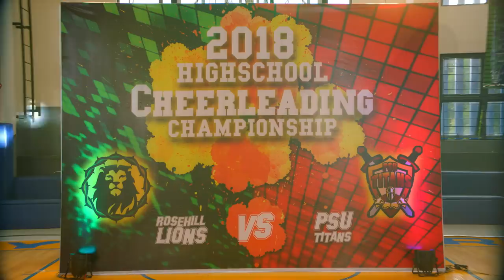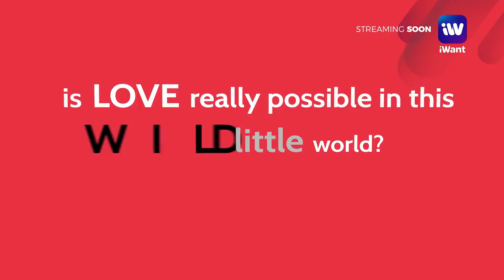Wild Little Love Full Trailer | iWant Original Movie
Kaya bang mag-survive ng love in this wild little world? Abangan ang WildLittleLove starring Andrea Brillantes and Seth Fedelin . Directed by Benedict Mique. Streaming this November on iWant!